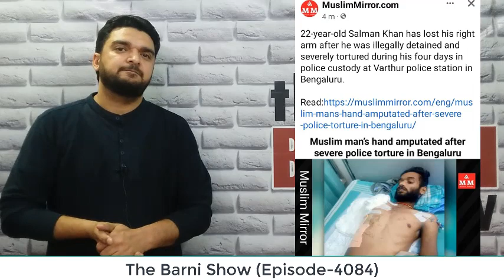मुस्लिम लड़के को पुलिस इतना पीटा की हाथ काटना पड़ा; वीडियो देखें | The Barni Show | EP-4084